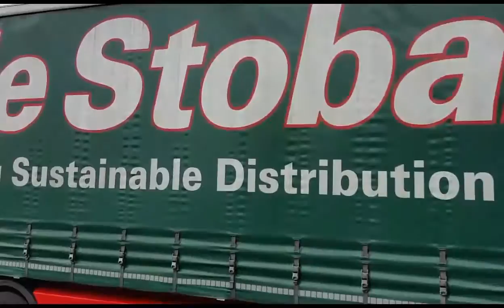Eddie Stobart / WS Transportation /Explore - 100 Subscriber Special Video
As a thank you for reaching 100 subscribers here is a short film from Birch Services filmed on 10th March 2016 featuring trucks from 3 of the Stobart Associated Companies